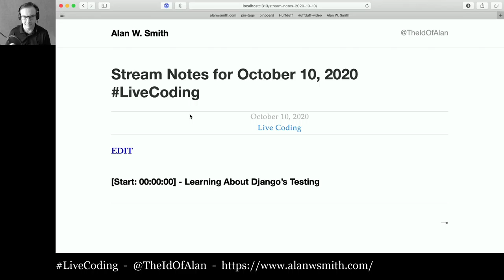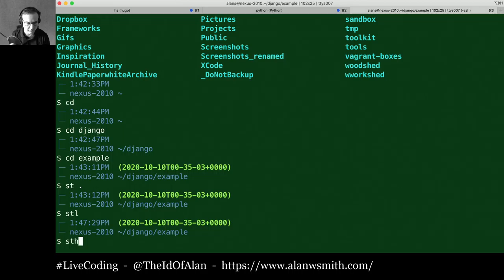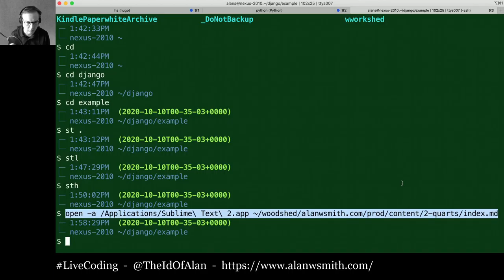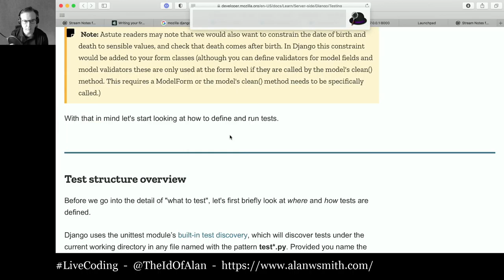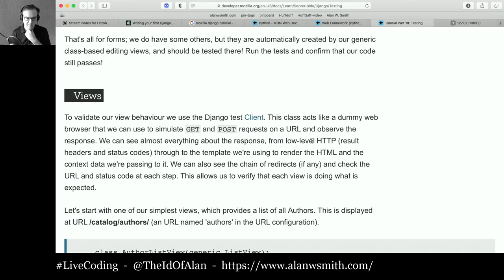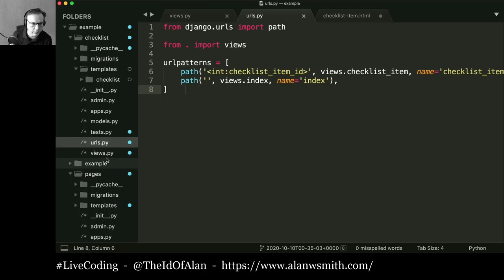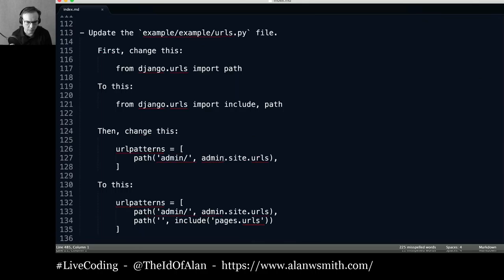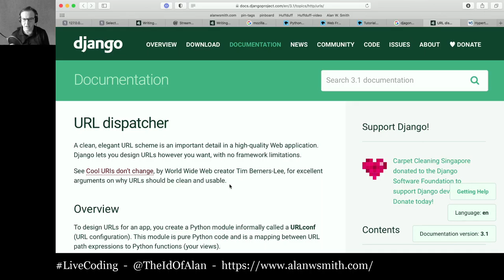Learning Django by Making A Tutorial - Part 4